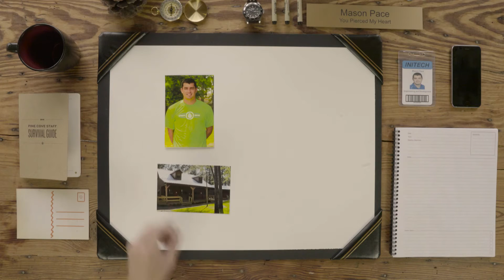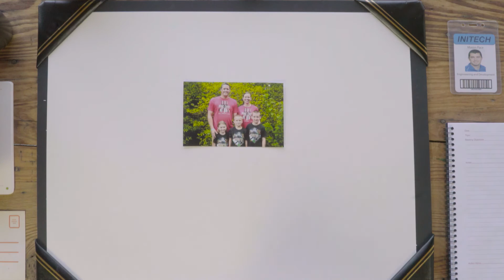Pine Cove Internship Program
Mason is just one of many Pine Cove summer staff who are looking for internships to help them fulfill their college requirements. Can you help? Pine Cove is looking for businesses in a variety of industries to partner with us in our brand-new internship program. You can hire an energetic, capable, Pine Cove-trained intern that will work one half of the summer half for you, and the other half for us!

Pine Cove is a Christian summer camp located in Tyler and Columbus, Texas, and Westminster, South Carolina. We hire more than 1,600 college-aged staff to serve over 35,000 campers every summer.